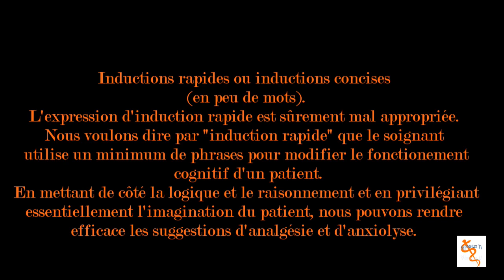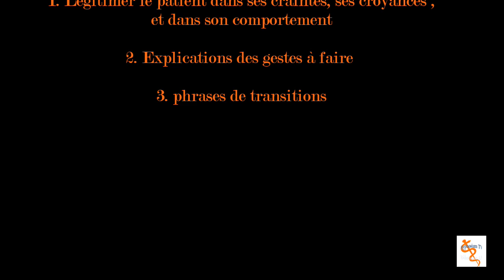Induction rapide, Mr Yves Halfon, psychologue clinicien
Présentation démonstration d'une induction rapide